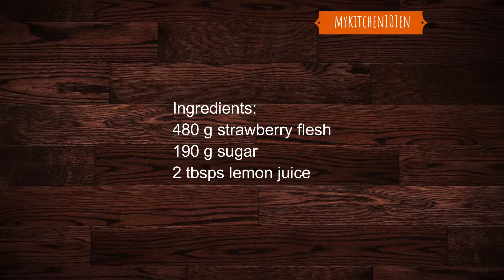Homemade Strawberry Jam | MyKitchen101en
Easy homemade strawberry jam with only 3 ingredients: strawberry, sugar and lemon juice, no other additives or preservatives.